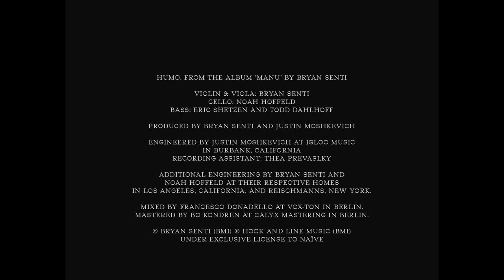Bryan Senti - Humo (Official Music Video) [Trailer to the visual album, "Manu" by Alexandra Cuesta]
Bryan Senti - Humo

New album "Manu" out now, via naïve.

Film excerpted from the visual album, "Manu" by Alexandra Cuesta

Shot on location in Ecuador.

Produced by April Cuneo Senti

Violin & Viola: Bryan Senti
Cello: Noah Hoffeld
Bass: Eric Shetzen and Todd Dahlhoff

Produced by Bryan Senti and Justin Moshkevich

Engineered by Justin Moshkevich at Igloo Music in Burbank, California,
Recording Assistant: Thea Prevaslky

Additional Engineering by Bryan Senti and Noah Hoffeld at their respective homes in Los Angeles California and Reischmanns, New York.

Mixed by Francesco Donadello at Vox-Ton in Berlin.
Mastered by Bo Kondren at Calyx Mastering in Berlin.

Under exclusive license to Naïve